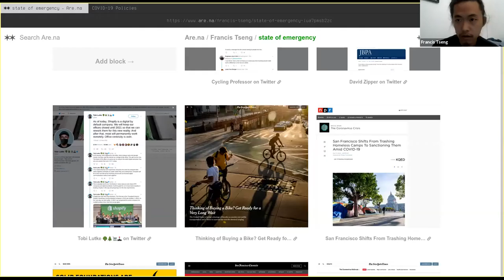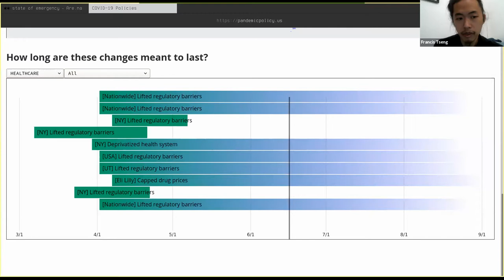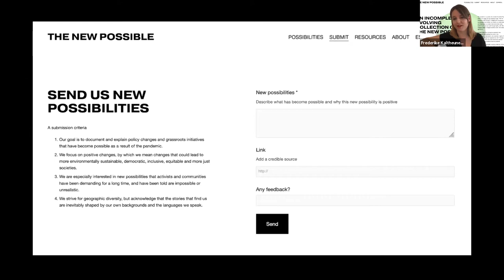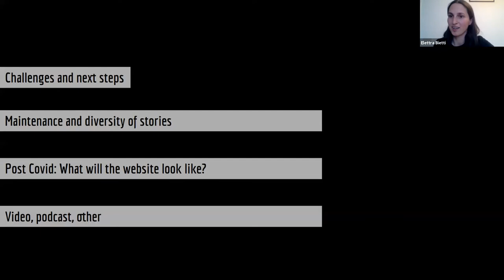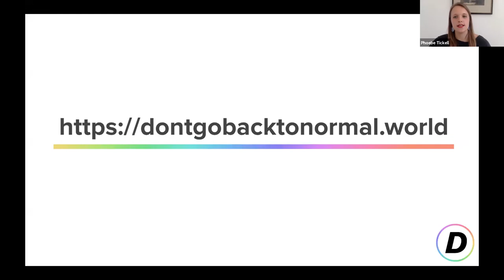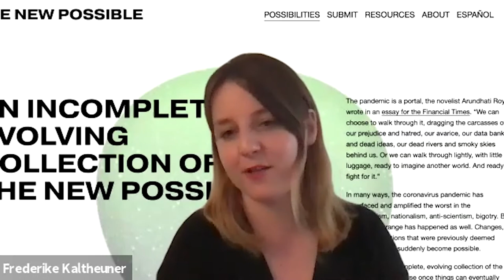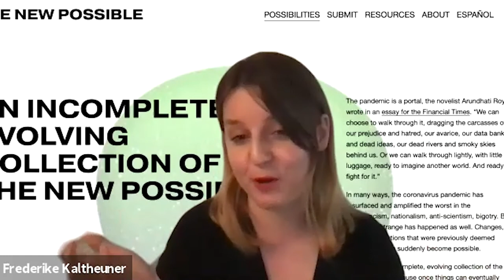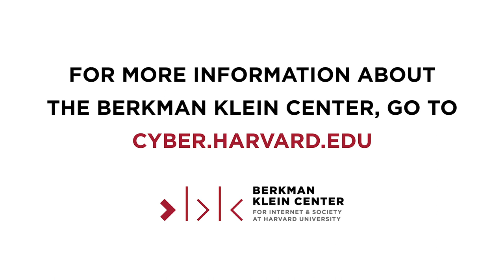The Pandemic As a Portal: Tracking and Enabling New Possibilities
The pandemic is a portal, the novelist Arundhati Roy wrote in an essay for the Financial Times. “We can choose to walk through it, dragging the carcasses of our prejudice and hatred, our avarice, our data banks and dead ideas, our dead rivers and smoky skies behind us. Or we can walk through lightly, with little luggage, ready to imagine another world. And ready to fight for it.”

In many ways, the coronavirus pandemic has resurfaced and amplified the worst in the world: intensification of surveillance, racism, nationalism, anti-scientism, bigotry.

But something strange has happened as well. Changes, ideas and solutions that were previously deemed impossible have suddenly become possible. Many of these changes still don’t go far enough, come with caveats and fine print, are subject to absurd means-testing, or are only temporary. These aren’t necessarily the changes we want, but they give us a glimpse of what has suddenly become possible.

A number of projects are seeking to capture and document the new possible. In this lunch hour, three of these projects, COVID-19 Policy Response, The New Possible, and Don't Go Back to Normal talk about their experience and debate how we can ensure that the new normal doesn’t turn into the old normal.